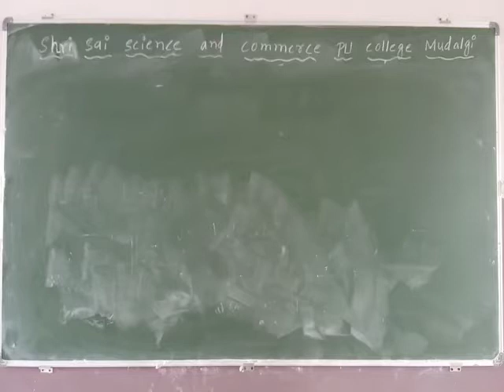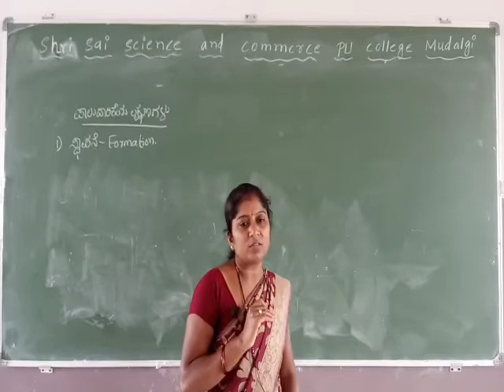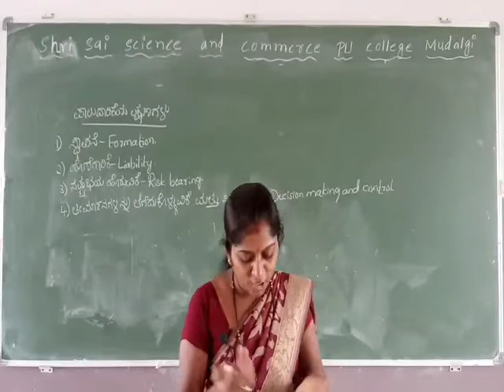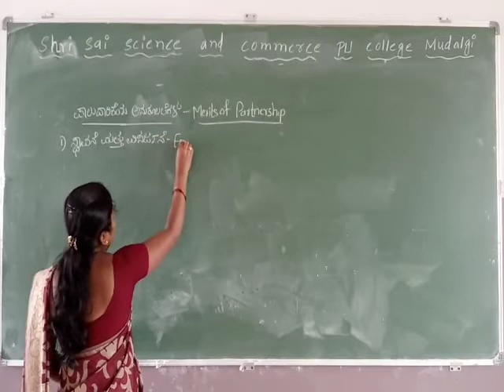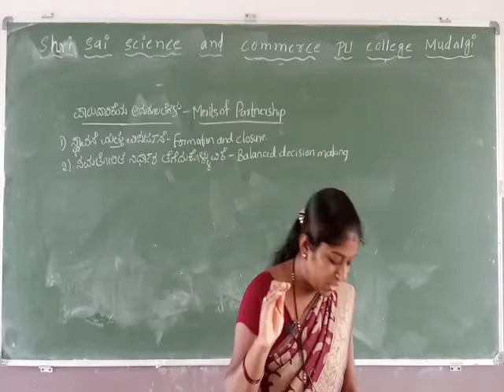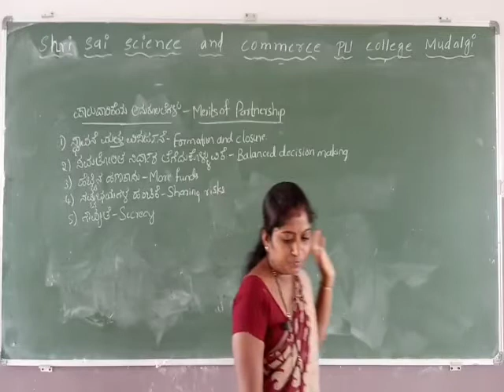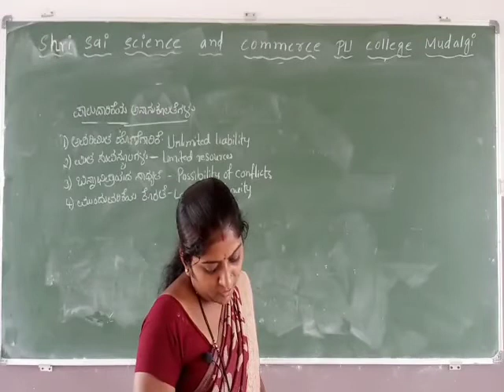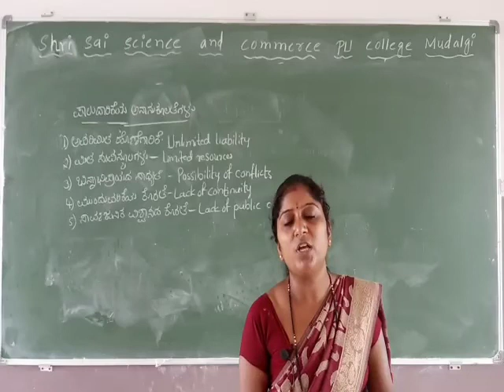Chapter-2 :Business studies Part-6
First puc commerce